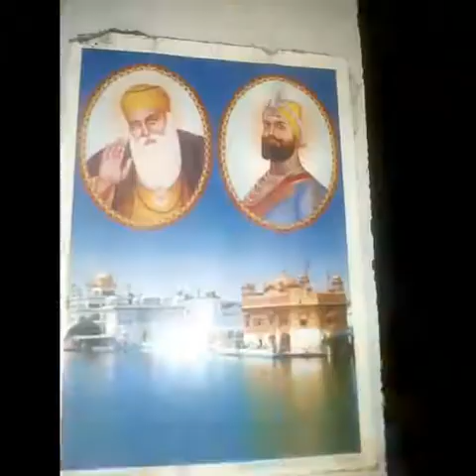Mungi masra di daal